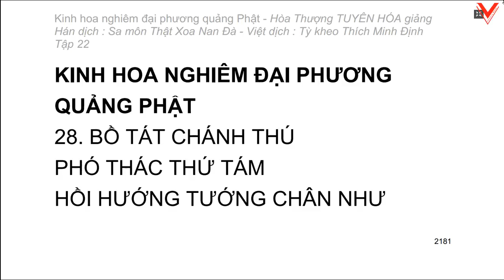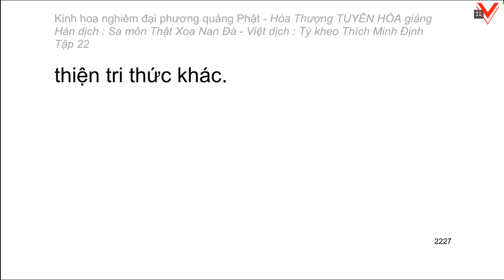Kinh hoa nghiêm - hoà thượng Tuyên Hoá giảng giải - Tập 22/25 (tiếp theo)